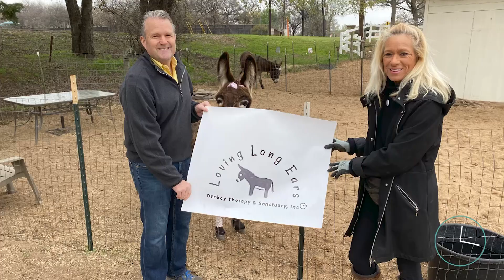Leadership Southlake and Loving Long Ears - Minute with the Mayor - March 13, 2023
Hee-Haw! This week on Minute with the Mayor, Mayor John Huffman talks with Buck Gieseke from Leadership Southlake about their life-changing project at Loving Long Ears Donkey Therapy and Sanctuary.